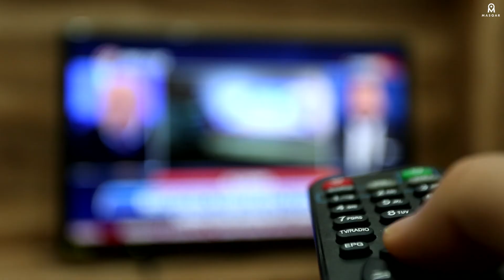7 Tips for Learning Arabic Language | Arabic Language Tutorials | Masqar Translation Services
Are you wondering to learn the Arabic language? Watch this video to discover simple 7 Tips for Learning Arabic Language by Masqar Translation Services. Hope this makes your journey of learning Arabic easier. Have any other tips?